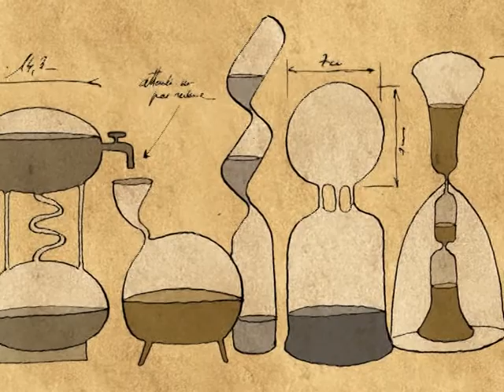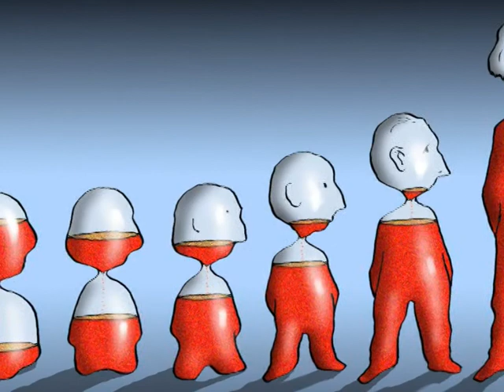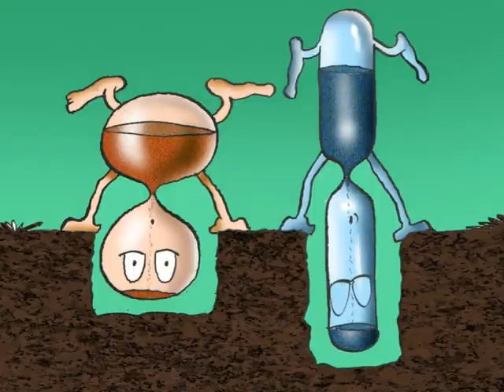les SABLIERS de Roland Hours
L'époustouflante génération des SABLIERS. D'après l'album déssiné de Roland Hours